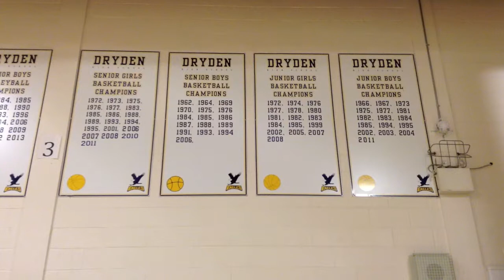Dryden Eagles Basketball Trailer 2014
project for commtech with zack and cam